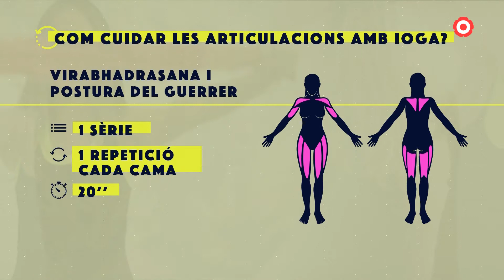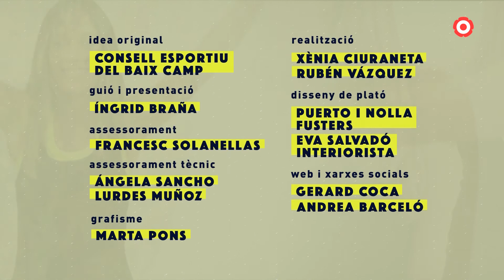58.1. Activa't | Com cuidar les articulacions amb ioga #1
Aquesta setmana l'Esther Dauder, monitora, ens ensenya diferents postures de ioga per mantenir-nos en forma.